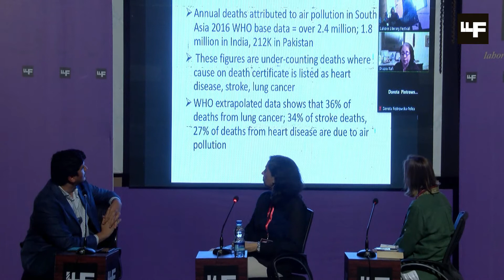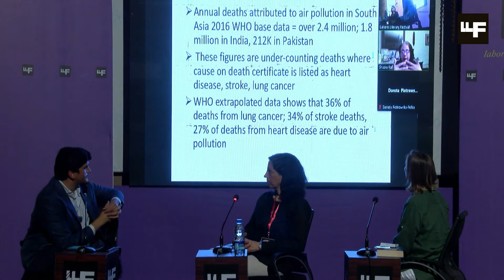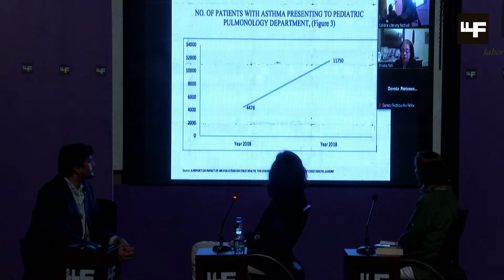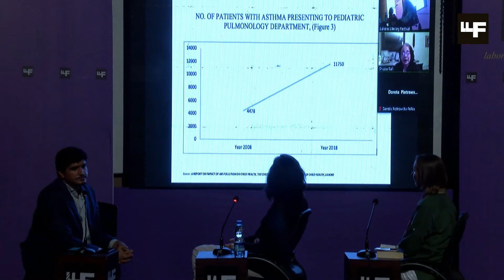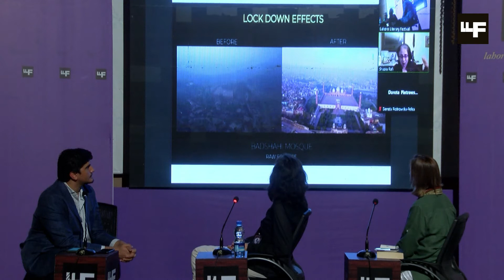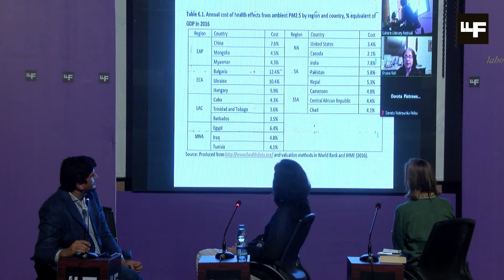Planet in Crisis - Climate Crisis and the Framework for Sustainable Development - (LLF 2022)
Beth Gardiner with Australian journalist Marian Wilkinson and Shazia Rafi Moderated by Asif Nawaz